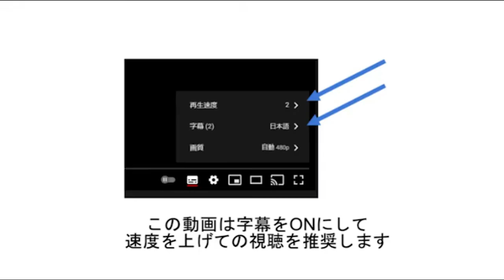熱川バナナワニ園訪問時のボツ動画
その他のワニ詰め合わせです